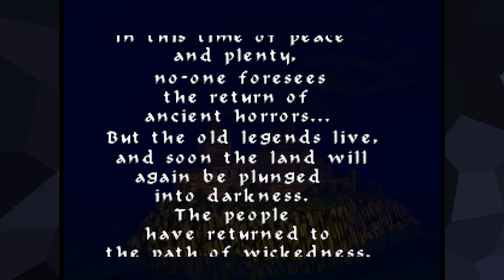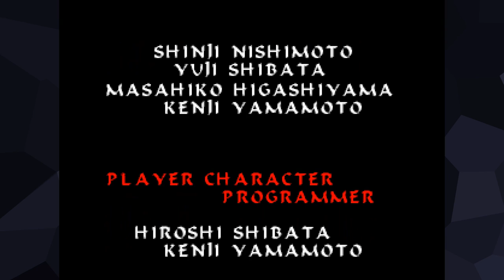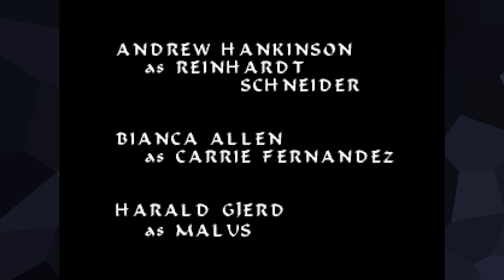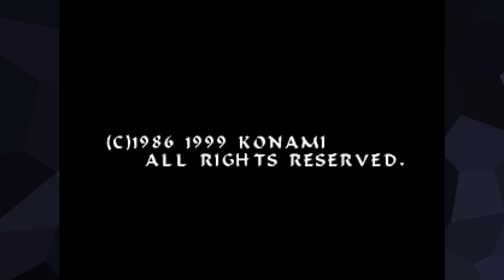Castlevania 64 | Reinhardt True Ending Playthrough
Pikasprey plays Castlevania 64 for the first time.